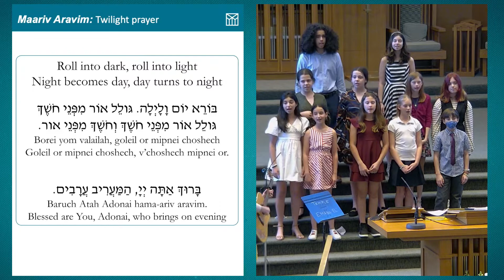Youth Choir performs "Roll Into Dark" by Naom Katz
During our Shabbat services, our Youth Choir beautifully performed  "Roll Into Dark" by Naom Katz.